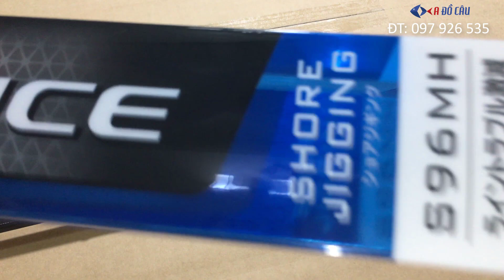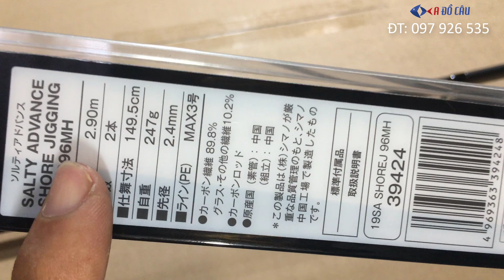Cần Shimano Salty Advance SHORE Jigging S96MH/S100MH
💰Giá bán: 2M9=2,600,000 đ, 3M0 = 2,650,000
👉Đường link sản phầm:
Mã sản phẩm: 19SASHOREJ
Loại cần: 2 khúc
Chất liệu: Carbon
Khoen: Fuji (Nồng súng không rỉ)
Pát máy: Fuji
Chiều dài:
S96MH - Dài 2M9 - TL 247g - Jig max 80g
S100MH - Dài  - TL 265g - Jig max 80g
Đường kính đọt: 2.4mm
Cán: Eva (chiều dài cán đến Pát máy 42cm)
Độ cứng: MH
Số khoen : 7+1
Line PE:#1.5-#3
Lực tải an toàn:  15kg
Thương hiệu: Shimano
Sản xuất: Trung Quốc
🏣Địa chỉ: 1/15 Đường TA05 - Thới An - Quận 12 -  TP.HCM
☎️Điện thoại: 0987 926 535